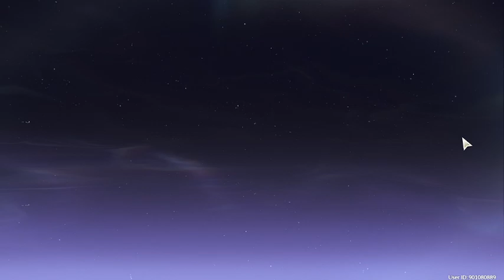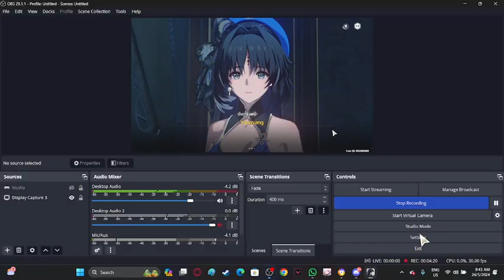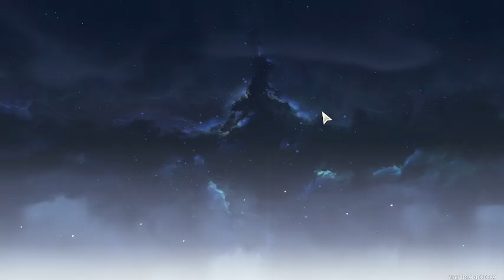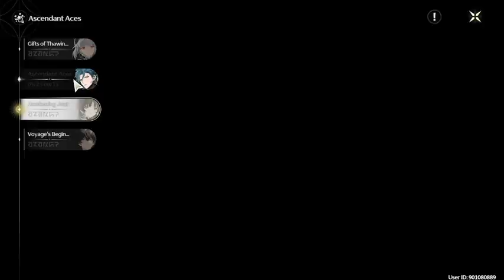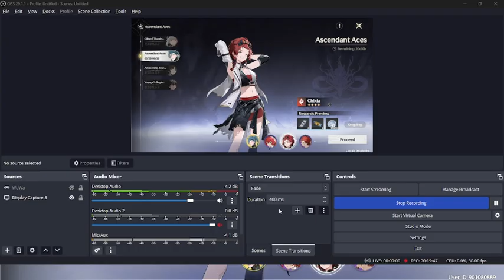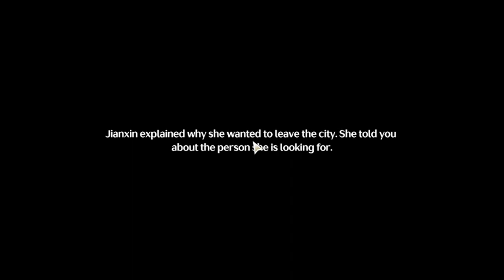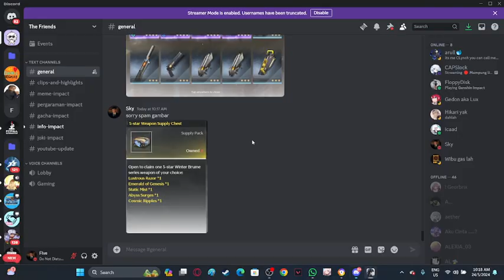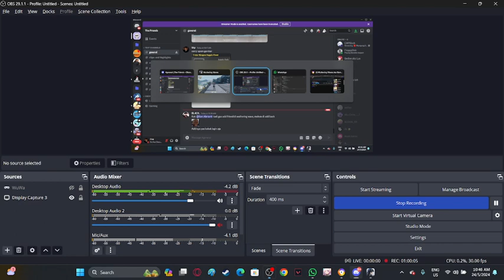Wuthering Waves, pt.2 (No Edit!!)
No edit ahh video, don't watch it if you don't want to get bored